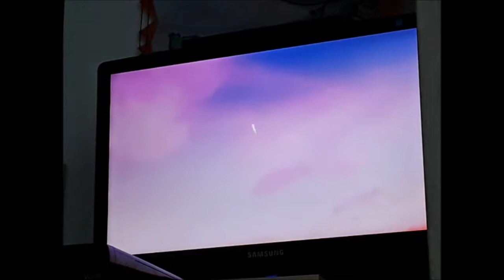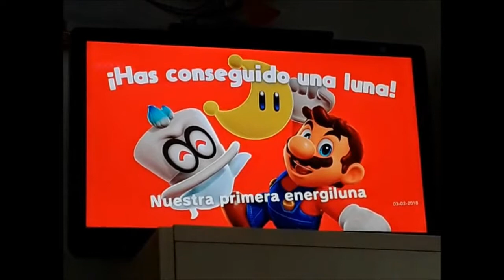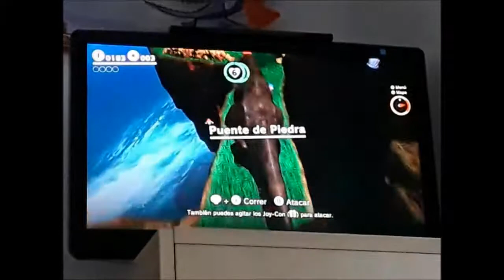Super Mario Odyssey (El comienzo)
Bienvenidos a una nueva serie en el canal, llamada Super Mario Odyssey. Este juego tiene mucha diferencia a los demás juegos de Mario con Peach secuestrada.